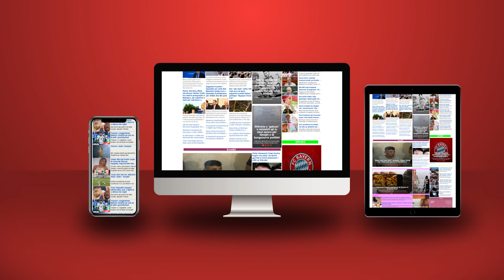Ku gënjeu Lulzim Basha me Vetting-un në politikë?